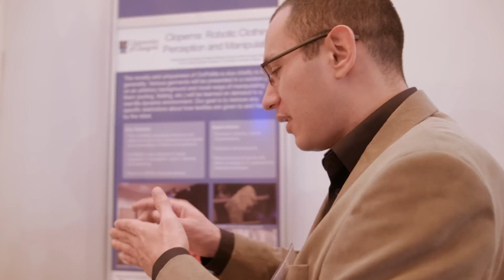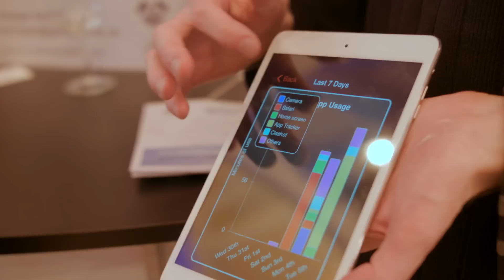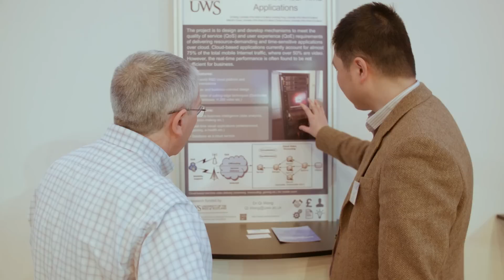DEMOFest13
The 6th annual SICSA DEMOfest was held at the Mitchell Library in Glasgow on Tuesday 5th November 2013 and was a great event featuring 60 exhibitors including 57 research projects from across SICSA. The day also featured two workshops on Cyber Security and Data Science meets Smart Cities which proved to be very popular.
Our next event is DEMOfest North on the 11th February 2014 in Aberdeen - Follow the link for full details and registration